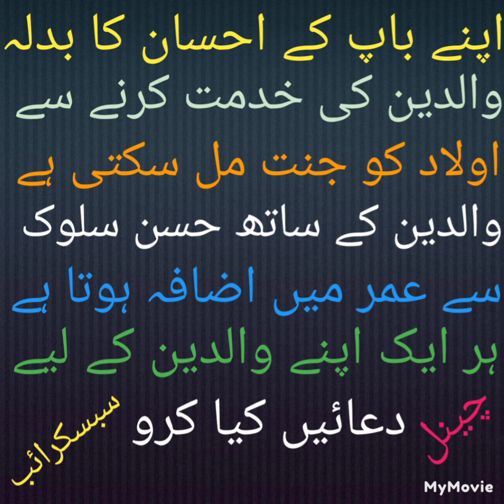والدین کی خدمت کرنے سے اولاد کو جنت مل سکتی ہے